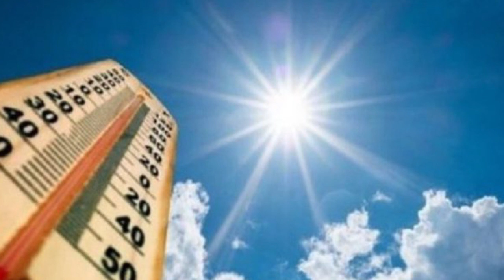Java nis me temperatura të larta, por do të ketë surpriza në ditët në vijim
Ju faleminderit